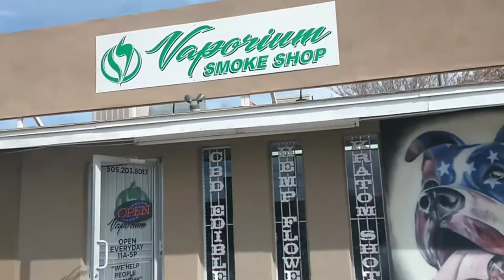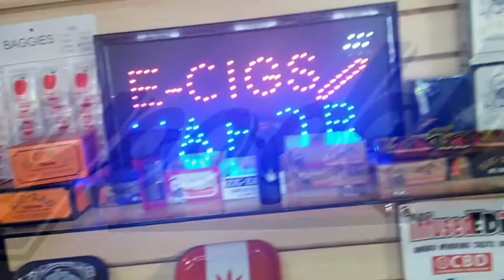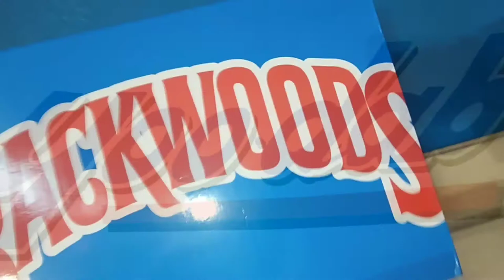First ever smoke shop interview with VAPORIUM in the SOUTH VALLEY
Smoke shops and CBD shops are a huge part of our community. Smoke shops carry all of our medicating essential's. Such has but not limited to the following: Pipes and bongs, either glass, silicone, metal, etc.. papers either vibes, zig zags, or flavored, blunt wraps, hemp wraps, king palms, etc.. also loco blown glass, skunk bags, detox, you name it, we need it.. these are all apart of our medicating essential's. Vaporium is not just a smoke shop its also a CBD shop, specializing in there very own HEMP factory CBD OIL! also carrying a variety of CBD product, from oil's, to edibles, even CBD for pets!! I want to thank Stevo and Vaporium for opening a South Valley location to help patients in that area have easier access to there medicating essential needs. Also proving that the South Valley is the place to open up shop. Ending any stereotypes, bad reputations and stigmas about our beloved south valley. We need more access for medical cannabis patients on the south valley, for not only our medicating essential's, but also our essential medical cannabis.. Lets meet Stevo has he teaches us more about himself and what drives him to help patients in our area.